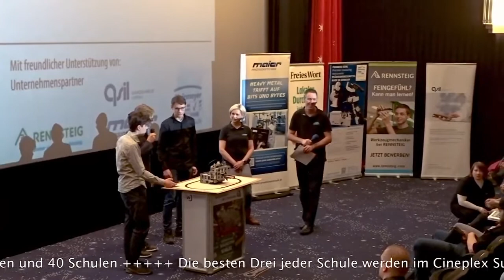Projekt „WWW – WIRTSCHAFTSWISSEN IM WETTBEWERB“ Wirtschaftsjunioren Thüringer Wald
Schlauste Wirtschaftsfüchse der Wirtschaftsregion Thüringer Wald ausgezeichnet

Eric Thorwarth aus Schmalkalden gewinnt Wettbewerb der Wirtschaftsjunioren Thüringer Wald und startet beim Bundesausscheid

Die Wirtschaftsjunioren Thüringer Wald suchen jährlich den schlausten Schüler bzw. die schlauste Schülerin in der Wirtschaftsregion Thüringer Wald. Wirtschaftswissen im Wettbewerb ist ein Wissensquiz mit Fragen rund um die Wirtschaft.
Das Quiz ist von den Wirtschaftsjunioren Deutschland entwickelt worden, um Wirtschaftswissen in die Schulen zu bringen. Pro Jahr nehmen rund 30.000 Jugend¬liche der 9. Klassen in ganz Deutschland an dem Quiz teil.
Beim aktuellen Wettbewerb im Thüringer Wald nahmen 40 Schulen mit 88 Klassen und insgesamt 1.621 Schülerinnen und Schülern teil. Damit waren die Wirtschafts¬junioren Thüringer Wald wie in den letzten drei Jahren bundesweit der teilnahmestärkste Verein.

Zur Prämierungsveranstaltung am 31. Januar 2020 waren nun alle drei Besten jeder Schule in Begleitung ihrer „Wirtschaft/Recht“-Lehrer sowie Eltern ins Cineplex nach Suhl eingeladen. Jeder Schüler erhielt neben Urkunden einen Büchergutschein.

Der diesjährige Sieger Eric Thorwarth in der Wirtschaftsregion Thüringer Wald besucht das Philipp-Melanchthon-Gymnasium in Schmalkalden und erreichte 22 Punkte bei den 30 Multiple-Choice-Fragen.
Auf den zweiten Platz kam mit Ben Kahler ein Schüler der Staatlichen Gemeinschaftsschule Jenaplan-Schule in Suhl. Platz 3 ging an Moritz Schneider vom Staatlichen Gymnasium „Hermann Pistor“ in Sonneberg.
Die drei Erstplatzierten dürfen sich nun auf einen Familienausflug zu einer Vorstellung im Meininger Staatstheater freuen.

Eric Thorwarth wird zudem die Wirtschaftsregion Thüringer Wald beim Bundesfinale vom 20. bis 22. März 2020 in Leipzig vertreten.

In der Kategorie „Beste Gymnasienschüler“ belegten nach dem Sieger Eric Thorwarth Moritz Schneider und Jessy-Sophie Hintze (Heinrich-Ehrhardt-Gymnasium Zella-Mehlis) die Plätze 2 und 3.

In der Kategorie „Beste Regel- und Gemeinschaftsschüler“ gewann Ben Kahler vor Fabien Pitan (Staatliche Regelschule „Geschwister-Scholl“ Ilmenau) und Hannes Geuther (Staatliche Regelschule „Dr. Carl Ludwig Nonne“ Hildburghausen).

Zudem wurden die besten Klassen der teilnehmenden 12 Gymnasien gekürt: Hier siegte die Klasse 9spez der Goetheschule Ilmenau vor der Klasse 9.3 des Staatlichen Gymnasium „Hermann Pistor“ Sonneberg und der Klasse 9b vom Staatlichen Gymnasium „MELISSANTES“ Arnstadt.

In der Kategorie „Beste Regel- und Gemeinschaftsschulklassen“ der 22 teilnehmenden Regelschulen und 6 Gemeinschaftsschulen setze sich die Klasse 9Wölfe der Staatlichen Gemeinschaftsschule Jenaplan-Schule Suhl vor der Klasse 9a der Staatlichen Regelschule Steinbach-Hallenberg und der Klasse 9b der Staatlichen Regelschule am Pulverrasen Meiningen durch.

Nach der Verleihung der Preise gab es für alle Teilnehmer noch eine Überraschung:
Einen Tag nach dem Bundesstart die Abenteuerkomödie „Die fantastische Reise des Dr. Dolittle“.

Die Wirtschaftsjunioren Thüringer Wald bedanken sich bei allen Unterstützern des Wettbewerbs, insbesondere bei den Unternehmen Maier GmbH & CO. KG Präzisionstechnik Hildburghausen, QSIL GmbH Quarzschmelze Ilmenau, Rennsteig Werkzeuge GmbH Viernau und Feinmess Suhl GmbH sowie der Lasertag Arena Suhl, dem VfB 91 Suhl LOTTO Thüringen, t-wood.de, dem Meininger Staatstheater, der Saalfelder Feengrotten und Tourismus GmbH, Foto Fashion Bartholomäus, dem Arnstädter Sport- & Freizeitbad, dem Cineplex Suhl, dem Freien Wort und der SRF Südthüringer Regionalfernsehen GmbH.